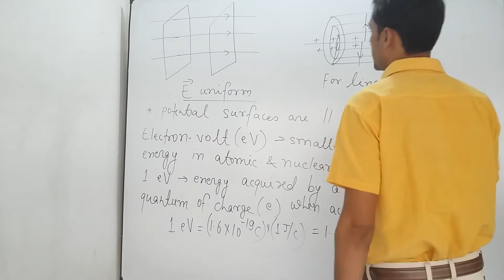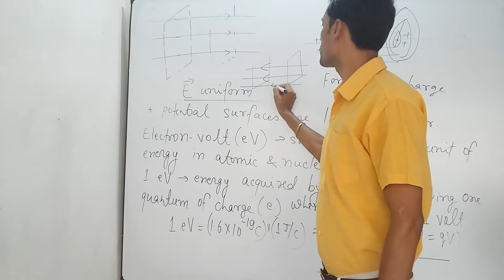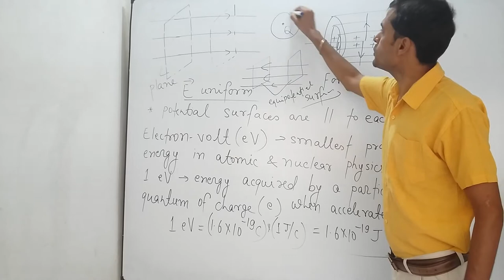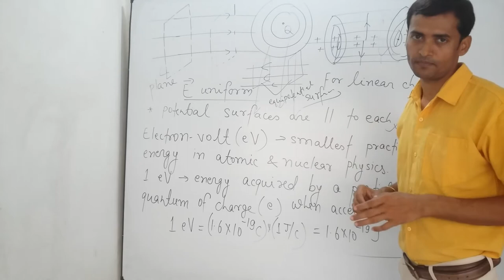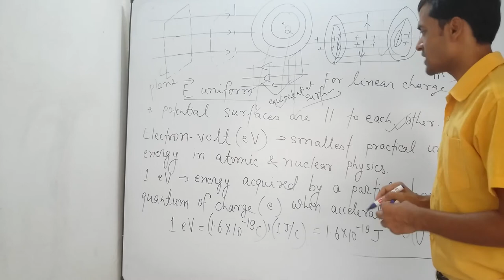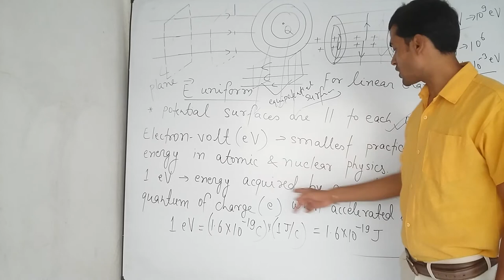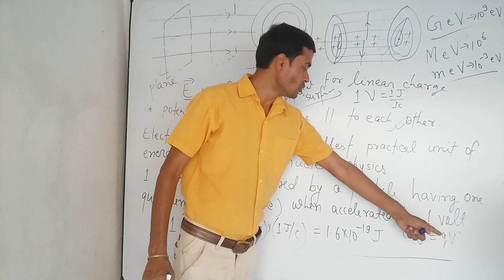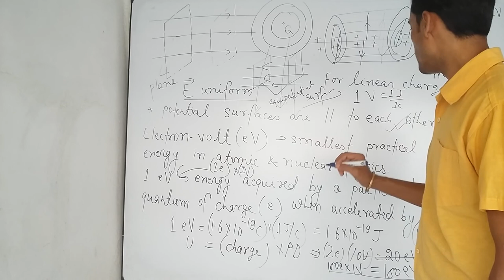ELECTROSTATICS_25 ELECTRON VOLT (PRACTICAL SMALLEST UNIT OF ENERGY) FOR BOARD NEET IIT-JEE BY MKJ